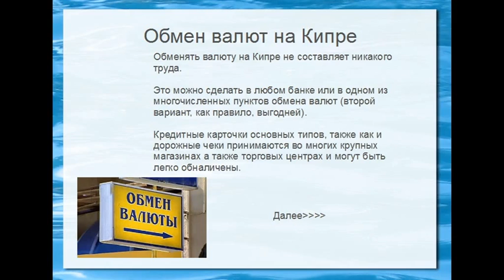Обмен Валют на Кипре